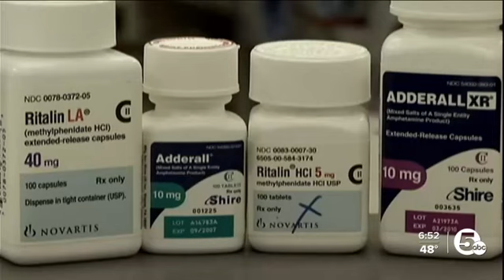Ryan Celebrates ADHD Awareness Month with Interview on WEWS News 5 Cleveland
During my recent interview on WEWS News Channel 5 in Cleveland about ADHD Awareness Month I separated Fact from Fiction by debunking 3 common myths of ADHD…

FICTION: “Well, everyone is a little ADHD.”

FACTS:
Sure, everyone CAN be distracted / forgetful… sometimes
Those of us with ADHD experience this with greater intensity / severity than neurotypical brains
In order to receive an official ADHD diagnosis, someone must exhibit symptoms for at least 6 months, in a way that is excessive, pervasive, and persistent!

FICTION: “ADHD is for kids. They will ‘grow out of it’ eventually…”

When most people thing of ADHD, they envision a grade school-aged boy who can’t sit still in his seat…

FACTS:
While males tend to be diagnosed 2-3x more often than girls, this condition effects BOTH boys AND girls…
Contrary to biased beliefs, someone cannot simply “grow out of” ADHD!

FICTION: ADHD is an EXCUSE (...for being LAZY!)

FACTS:
ADHD is a REAL, brain-based neurological disorder!
Our brains are anatomically different! This is a result of the neural messages in our brains not being transmitted as effectively as those with typical brain wiring.
Estimated that 5-7% of the world’s population (~450M people) are impacted by ADHD!

Hi, ADHDfam 👋 😃 My name is Ryan Mayer and I am a Certified ADHD Coach specializing in working with adult men and women with Attention Deficit Hyperactivity Disorder (ADHD).

I live in tropical 🏝️ Cleveland, Ohio with my beautiful wife Andrea, and our three adorable children, Ethan, Lyla, and Shane.

I earned my coaching certification through the Attention Deficit Disorder Coaching Association (ADDCA), which is focused on educating brains like ours. ADDCA is a coaching certification program accredited by the International Coach Federation (ICF), which is the “gold standard” for the coaching industry.